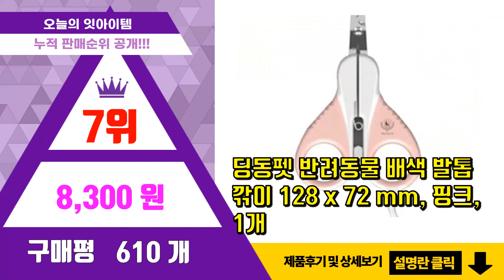[광고]강아지발톱깎기 추천 판매순위 Top10 || 가격 평점 후기 비교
❤️❤️❤️요즘 가장 많이팔린 강아지발톱깎기 추천❤️❤️❤️

[00:01]
10위. 도그아이 반려동물 LED 발톱깎이 48 x 148 x 23 mm, 화이트, 1개 [11,900원]

[00:06]
9위. 바비온 반려동물 발톱다듬기 BG-11, 화이트, 1개 [14,900원]

[00:11]
8위. 젠틀파우스 반려동물 자동 손톱갈이, 1개 [22,250원]

[00:16]
7위. 딩동펫 반려동물 배색 발톱깎이 128 x 72 mm, 핑크, 1개 [8,300원]

[00:21]
6위. 도그아이 반려동물 발톱깎이 M, 1개, 화이트 [8,500원]

[00:26]
5위. 바비온 반려동물 발톱깎기 소형 019R, 1개 [6,600원]

[00:31]
4위. 바비온 반려동물 안전 발톱깎이 023R, 스카이블루, 1개 [13,900원]

[00:36]
3위. 리스펫 반려동물 LED 다보여 발톱깎기 4.3 x 15 cm, 블루, 1개 [9,700원]

[00:41]
2위. 바비온 반려동물 안전 발톱깎이 023R, 핑크, 1개 [13,900원]

[00:46]
1위. 리스펫 반려동물 LED 다보여 발톱깎기 4.3 x 15 cm, 핑크, 1개 [9,700원]